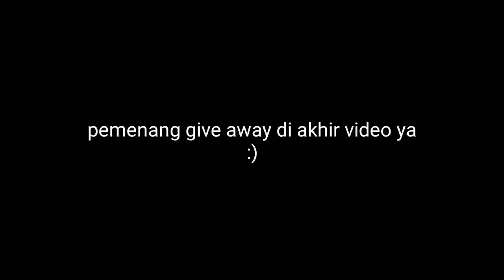Tentang aku kau dan dia - Kangenband by Rezka VOCODER LIVE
Hallo

Terimakasih buat kalian semua yang selalu menyaksikan video-video dari
Lahan rezka
Semoga ada hal-hal baik yg bisa kalian ambil dari video2 di chanel ini.
Salam hangat buat kalian semua para pejuang kehidupan dimanapun kalian berada